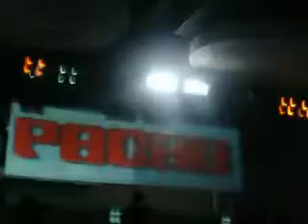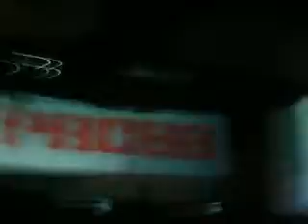Christopher Lawrence ("Intelect" - M. Hatter Vs Cosm.) @ Pachá Indoor Festival, Pachá (24.07.10)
DE - MEN - CIAL!